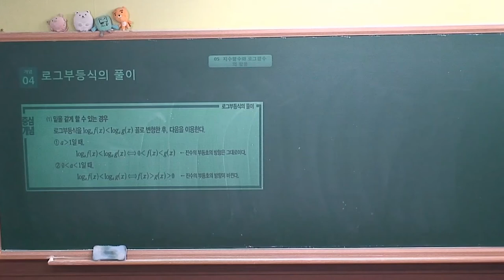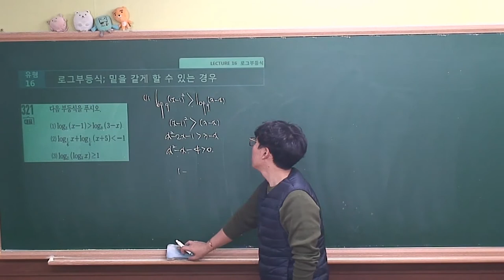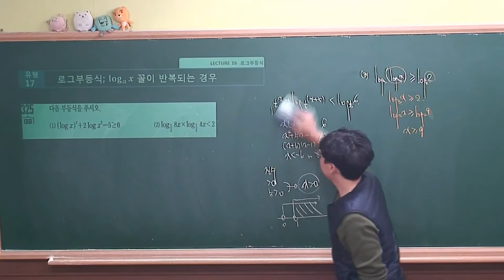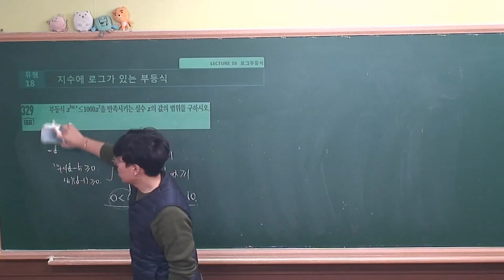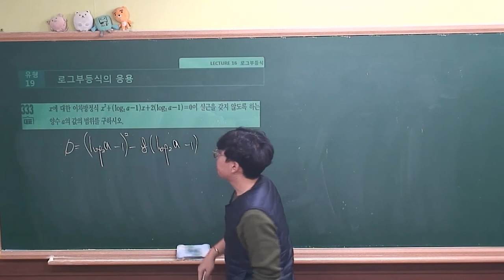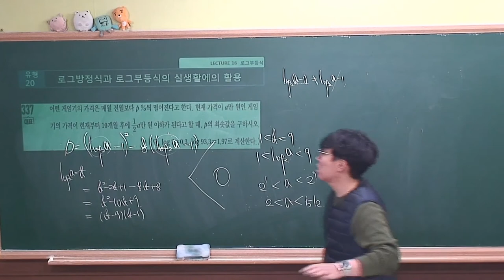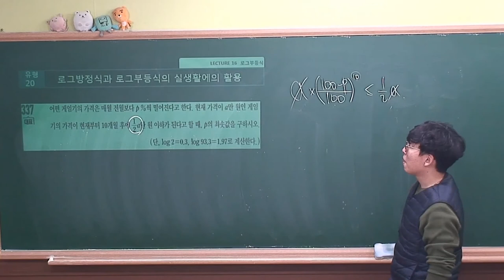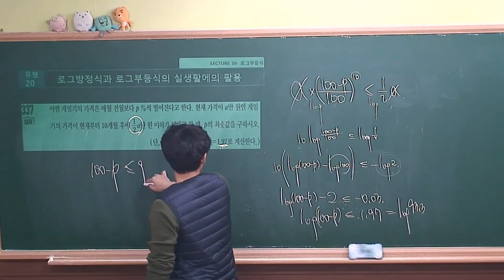[ 수학1 수학중심(2019 고2) ] Ⅰ_05.Lecture16 로그부등식